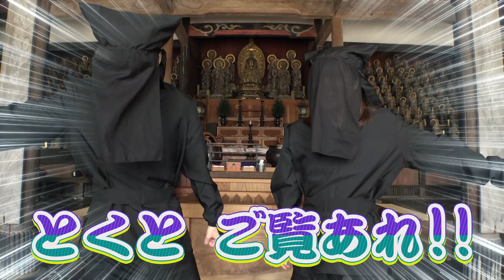滋賀ロケの黒子の部屋 ＃５ 映画「関ヶ原」ロケ地～萬年山 天寧寺～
「滋賀ロケの黒子の部屋」へようこそ！！

ここでは、滋賀県の魅力をこれまで滋賀ロケーションオフィスで支援した作品を活用して、「ロケ地」という視点からみなさまにご紹介します！

滋賀のロケ地を紹介すると言いましたが、ただ紹介するだけでは面白くありません。

そこで多数の作品の撮影を支援している滋賀ロケーションオフィスならではの切り口で、ロケ地で「映画の名シーン」の再現・撮影のポイントを解説します。

今回は、映画「関ヶ原」のロケ地“萬年山 天寧寺”です。
この場所は、原田眞人監督が天寧寺の羅漢堂を訪れた際に、その迫力を一目見てロケ地を決定されました。
動画では、本作の冒頭で“三献の茶”で有名な豊臣秀吉と石田三成の出会いのシーンから実際に撮影された場所やカメラアングルをご紹介します。

うまく撮ればＳＮＳ映えすること間違いなし！

みなさんも是非「滋賀ロケ黒子の部屋」をご覧いただき、映画の登場人物になったつもりで、実際のロケ地を訪れてみてください！